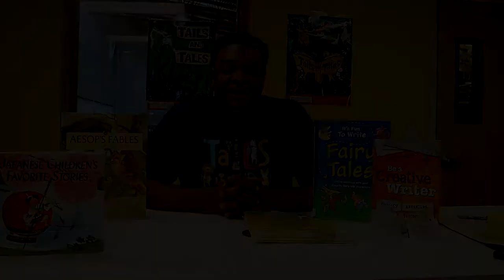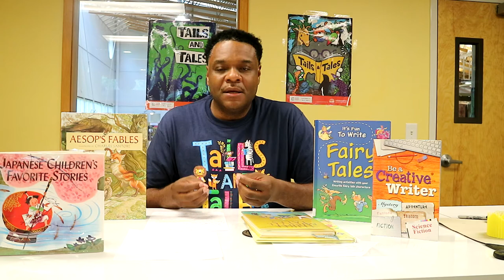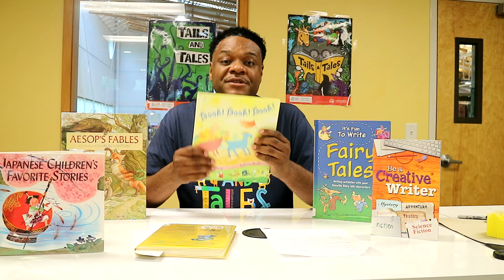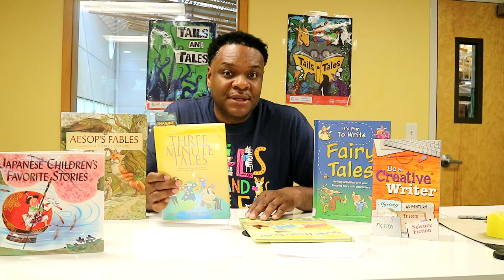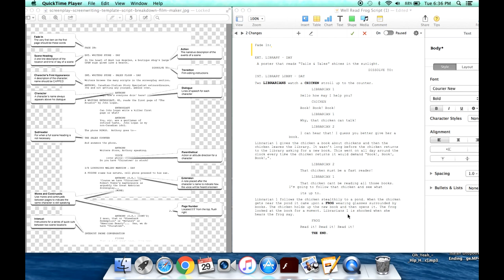Teen Summer Video Challenge: Screenwriting with Mr. Andre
Learn how to adapt a fairytale for the 2021 Teen Video Challenge by learning about brainstorming/scriptwriting. Join Mr. Andre as he explains the basic principles of transforming a story into script.